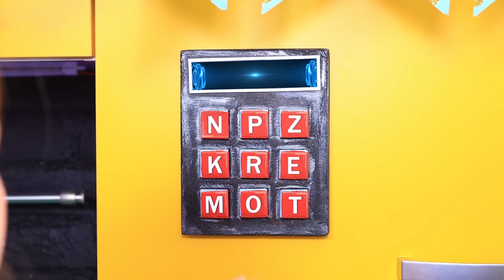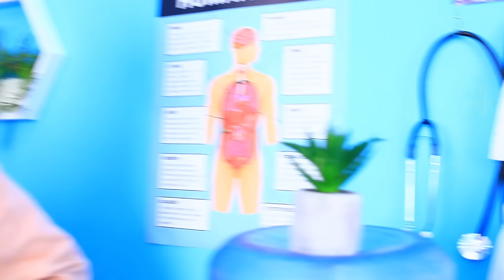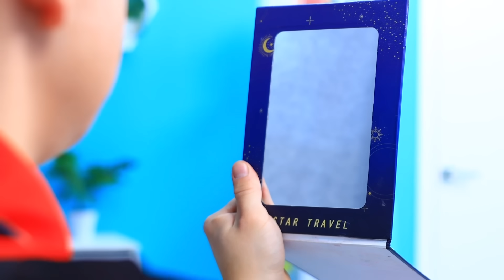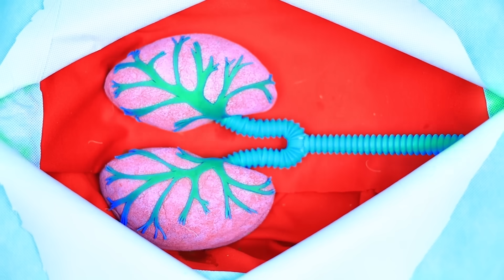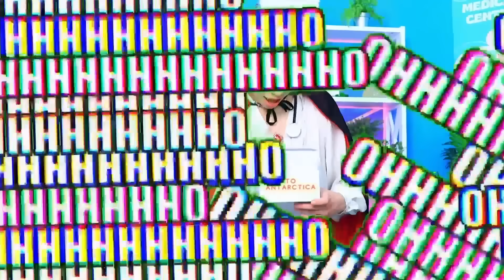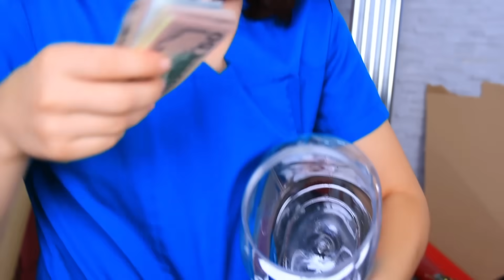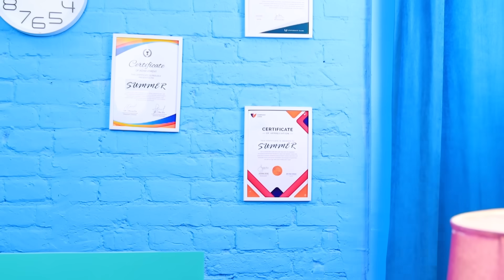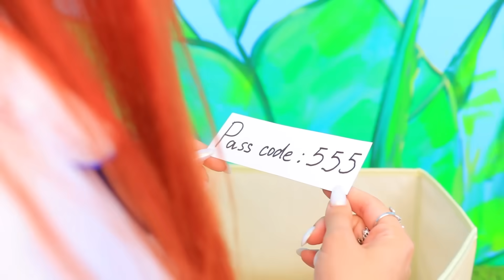Папа против отчима! Секретный домик для котёнка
Смотри самые новые видео | Включи ВСЕ уведомления
Наша новая история о семейном противостоянии: папа против отчима! Скорее смотри, как мы строили секретный домик для котёнка.